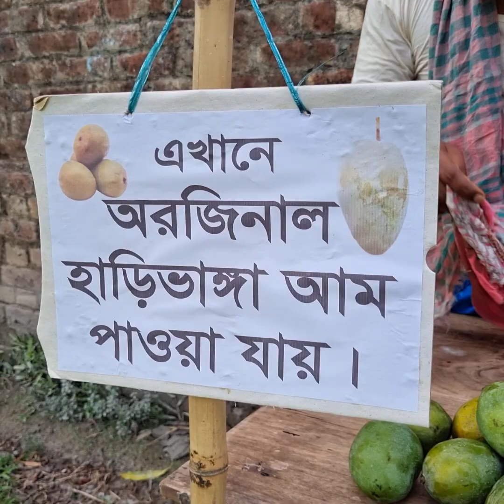এখানে অরজিনাল হাড়িভাঙ্গা আম পাওয়া যায়!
তারে ভাইজান অভিনীত নতুন ফানি ভিডিও! এখানে হাড়িভাঙ্গা আম পাওয়া যায়! চাচা ভাতিজা ! taleb-ভাইজান